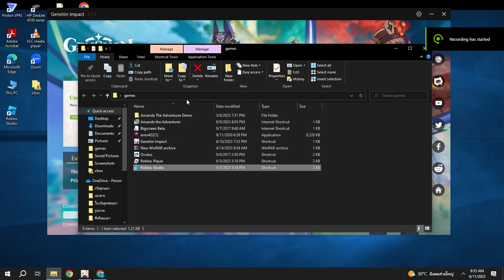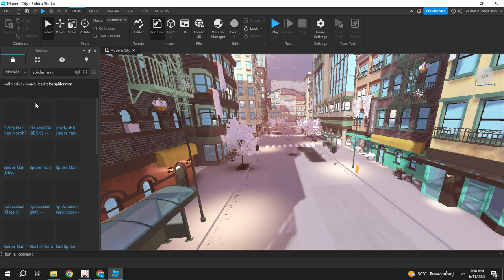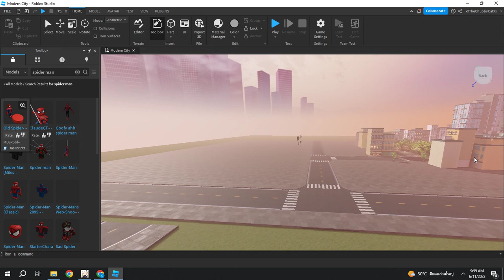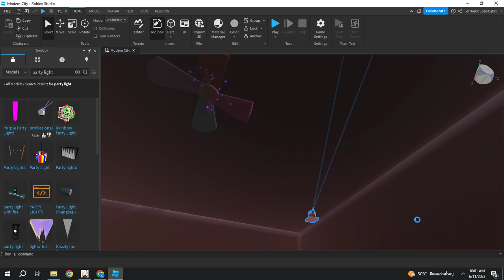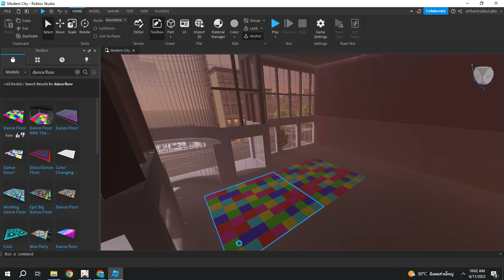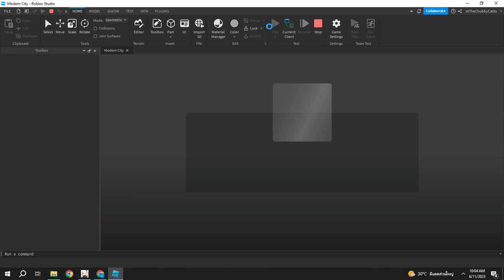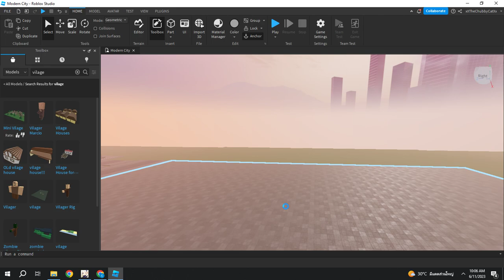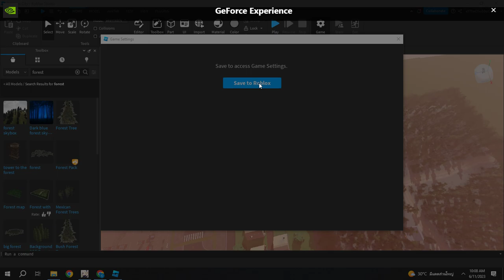me making a game in roblox studio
ok i suck